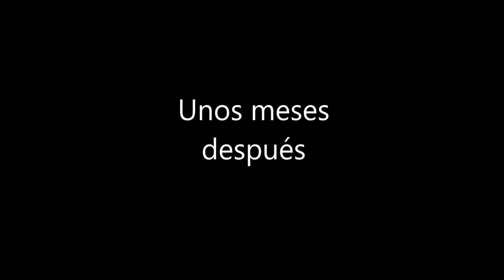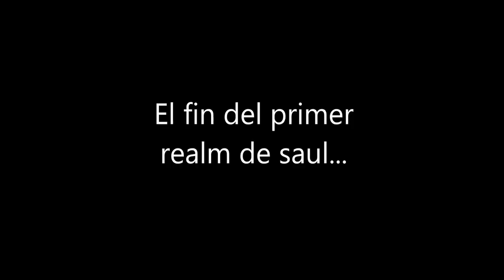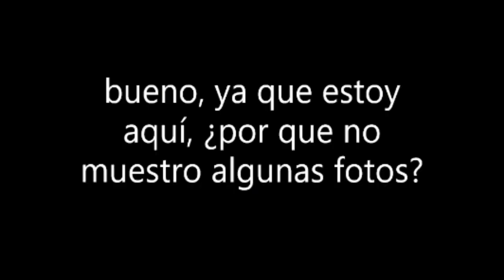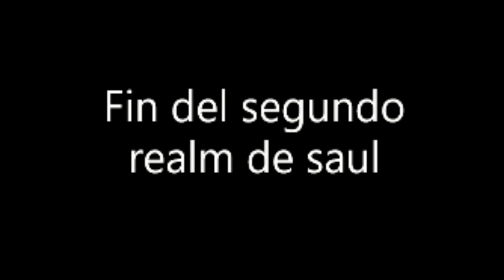MUCHO MINECRAFT 2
AL FIN! 😀🙂

(Con CarluX !)